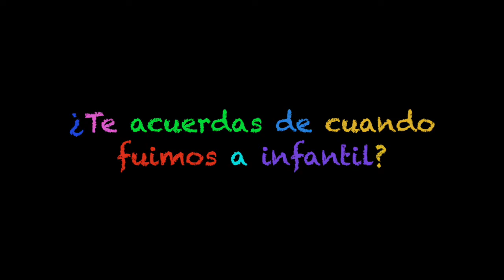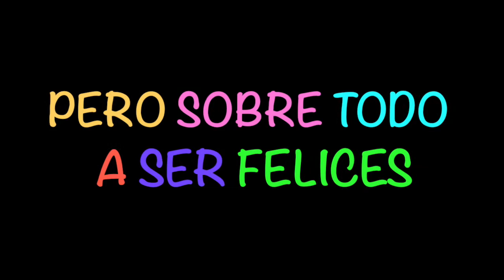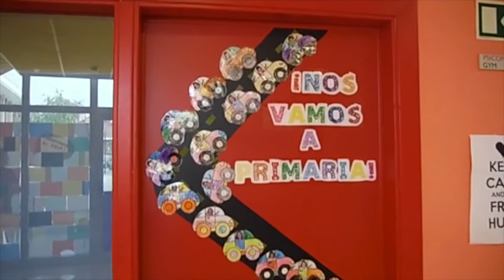astillero VIDEO FINAL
Love of lesbian - Fantastic shine